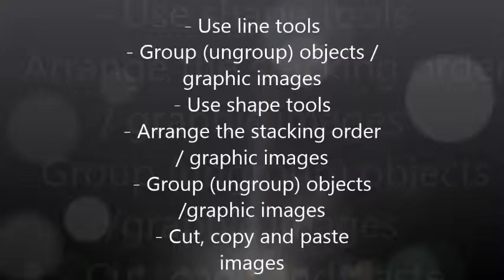Artistic Endeavors by: Izza